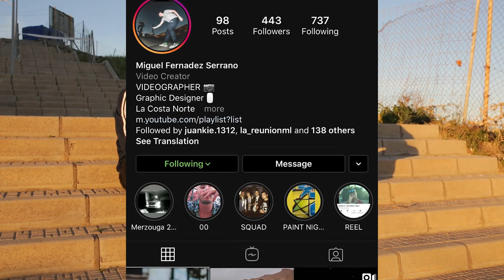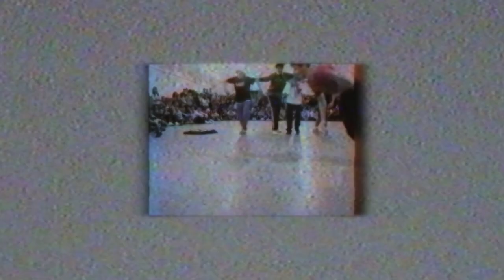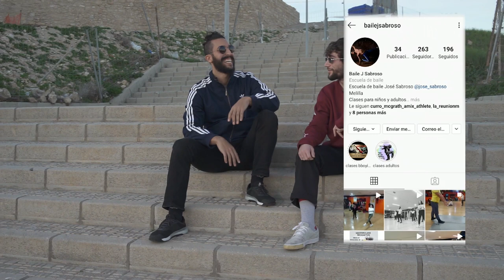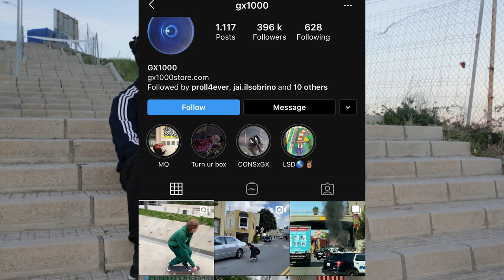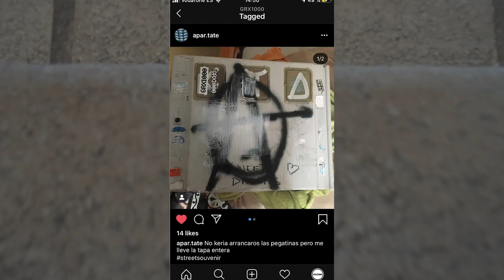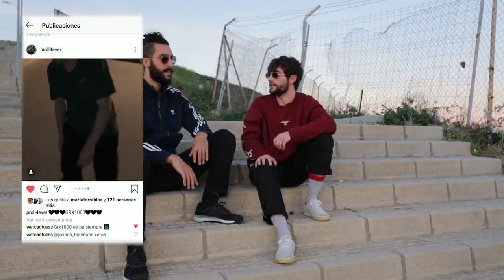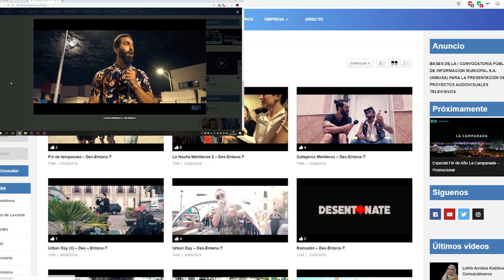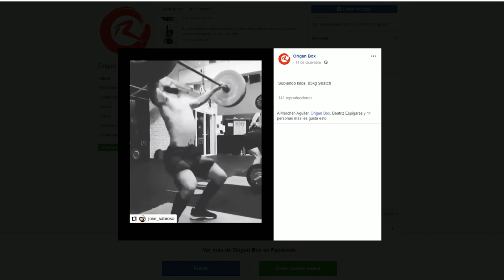LA REUNIÓN MELILLA CAP 1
LA REUNIÓN MELILLA CAP : 1 Primer cápitulo de el programa La Reunión, conociendo a Jose Sabroso(b-boy) y a Paco Fernández (skater).
Realizado por Miguel Fernández y Jorge Fernández
Un programa para TV Melilla